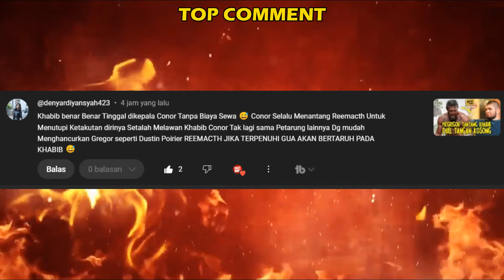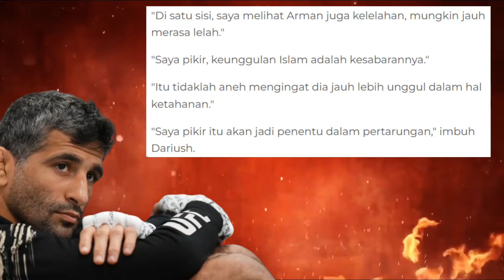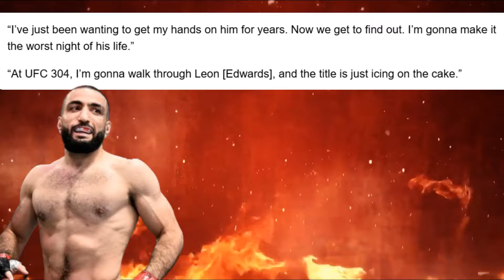KELEBIHAN MAKHACHEV DIUNGKAP PETARUNG INI🔥BELAL JADIKAN SABUK UFC SAMPINGAN SAJA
belal muhammad vs leon edwards 2, belal muhammad vs leon edwards 2 highlight, belal muhammad vs leon edwards 2 fight, belal muhammad vs leon edwards 2 full fight, belal muhammad vs leon edwards 2 live

TAK TERKALAHKAN
TAK TERLUPAKAN
DAN TAK TERGANTIKAN
USMAN NURMAGOMEDOV